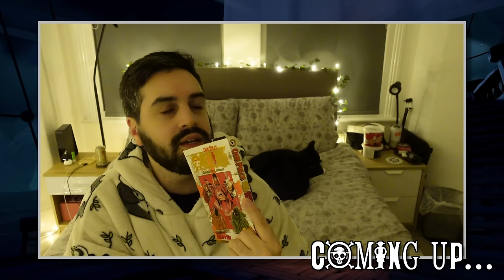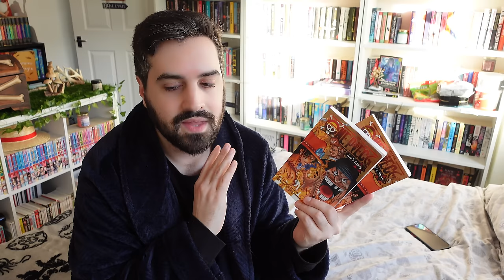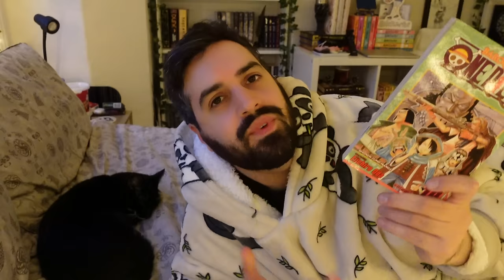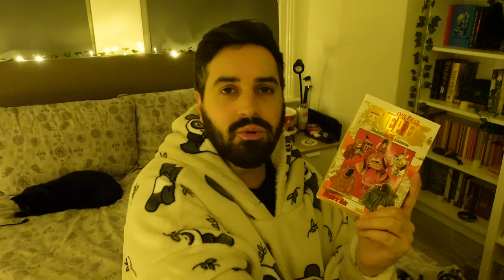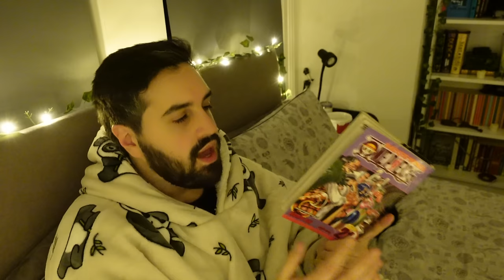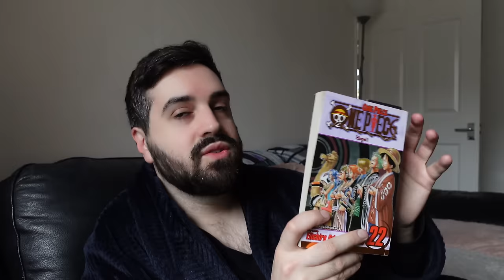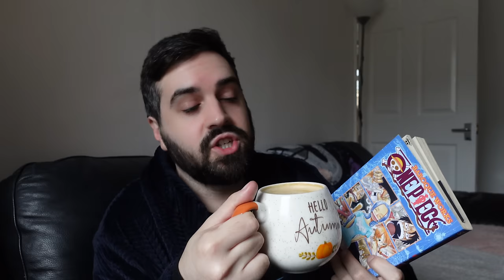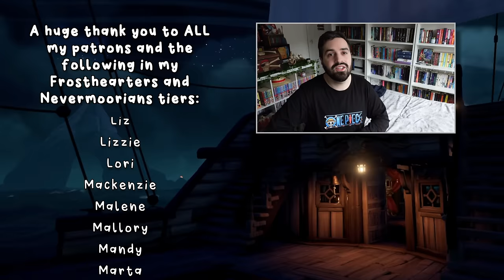I Read the One Piece: Alabasta Arc For the First Time ☠️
In this video, I read the One Piece Alabasta arc for the first time, completing the Alabasta Saga and covering volumes 17 to 24 of the manga, and chapters 155-217.

gavinbooktube(@)gmail(.)com

✨ Timestamps ✨
0:00 Coming Up...
0:51 Introduction
4:15 Chapter 155 - "Pirate" Sir Crocodile
7:44 Chapter 156 - Oh Come My Way Days
10:33 Chapter 157 - Ace Arrives
12:27 Chapter 158 - Landing in Alabasta
14:20 Chapter 159 - Come On
17:35 Chapter 160 - Spiders Café at Eight O'Clock
20:49 Chapter 161 - The Green City Erumalu
23:45 Chapter 162 - Adventure in the Kingdom of Sand
25:57 Chapter 163 - Yuba, the Town of Rebels
29:00 Chapter 164 - I Love My Country
31:22 Chapter 165 - Operation Utopia
33:19 Chapter 166 - Luffy vs. Vivi
36:12 Chapter 167 - Battle Front
37:44 Chapter 168 - Rainbase, The Town of Dreams
38:38 Chapter 169 - The Kingdom's Strongest Warrior
40:09 Chapter 170 - Beginning
41:37 Chapter 171 - Koza, Leader of the Rebels
42:46 Chapter 172 - Rebellion
44:40 Chapter 173 - Bananagator
45:56 Chapter 174 - Mr. Prince
47:20 Chapter 175 - Release
49:00 Chapter 176 - Rush
51:27 Chapter 177 - 30 Million vs. 81 Million
52:54 Chapter 178 - Grand Line Level
54:43 Chapter 179 - Showdown at Alubarna
55:23 Chapter 180 - Alabasta Animal Land
59:23 Chapter 181 - Super Sonic Duck Quiz
1:00:57 Chapter 182 - Roar
1:04:23 Chapter 183 - Squadron Leader Karoo
1:06:30 Chapter 184 - Moletown Block Four
1:08:03 Chapter 185 - Oh... Is That So?
1:09:19 Chapter 186 - 4
1:11:58 Chapter 187 - Stalemate
1:13:47 Chapter 188 - Oh Come My Way Karate
1:15:38 Chapter 189 - 2
1:18:21 Chapter 190 - Climate Baton
1:20:55 Chapter 191 - She Who Controls The Weather
1:22:56 Chapter 192 - Tornado Warning
1:24:58 Chapter 193 - Utopia
1:27:28 Chapter 194 - Cutting Steel
1:29:42 Chapter 195 - Mr. Bushidō
1:32:36 Chapter 196 - 1
1:33:54 Chapter 197 - The Leaders
1:35:45 Chapter 198 - 4:15 PM
1:38:03 Chapter 199 - Hope!!
1:40:36 Chapter 200 - Water Luffy
1:41:58 Chapter 201 - Nico Robin
1:43:51 Chapter 202 - The Royal Mausoleum
1:45:28 Chapter 203 - Crocodile-ish
1:47:37 Chapter 204 - RED
1:48:57 Chapter 205 - The Sand-Sand Band's Secret Fort
1:50:18 Chapter 206 - Ignition
1:51:23 Chapter 207 - Nightmare
1:52:34 Chapter 208 - Guardian Spirit
1:54:29 Chapter 209 - I Will Defeat You
1:55:59 Chapter 210 - 0
1:57:27 Chapter 211 - King
1:58:26 Chapter 212 - Some Justice
2:00:12 Chapter 213 - V.I.P.
2:01:07 Chapter 214 - Strategy to Escape the Sand Kingdom
2:03:12 Chapter 215 - Last Waltz
2:04:48 Chapter 216 - Vivi's Adventure
2:06:27 Chapter 217 - Stowaway
2:08:42 Wrap-Up

✨ Patrons ✨
A huge thank you to ALL my Patrons and the following in the Nevermoorians and Frosthearters tiers (as of November 30, 2022):
Abby ✨ Abigail B ✨ Alexandra ✨ Alysia ✨ Amanda T ✨ Amy ✨ Andrew ✨ Angela Ma ✨ Angela Mo ✨ Ashley ✨ Ashley M ✨ Áslaug ✨ Astrid ✨ Ava ✨ Beatrix ✨ Becky ✨Berit ✨ Betty ✨ BiblioQueer ✨ Blossom ✨ BooklivewithMelanie ✨ Bro’nagh ✨ Bryn ✨ Bstace ✨ Camilla Camilla ✨ Carmen ✨ Carol-Ann ✨ Caroline G ✨ Cathrina ✨ Catie ✨ Cecereads23 ✨ Chloe J ✨ Chloe S ✨ Christina ✨ Christine and Bean ✨ Christmas Like the Holiday ✨ Claire B ✨ Claire Booksnink ✨ Colleen ✨ Cora ✨ Courtney ✨ Crystal ✨ Dainya ✨ Dana ✨ Dani H ✨ Dani S ✨ Danielle ✨ Darcy ✨ Desiree ✨ Donna ✨ Dr. Jade ✨ Drea ✨ Eileen ✨ Emily ✨ Emily S ✨ Emma S ✨ Emma W ✨ Erin ✨ Fi Clark ✨ Fiona ✨ Foxlight ✨ Gareth ✨ Genny ✨ Georgia ✨ Georgina ✨ Hailee ✨ Hannah ✨ Harrie ✨ Heather ✨ Holly ✨ Isabelle ✨ Jackie ✨ Jade ✨ Jayme ✨ Jelke ✨ Jeni ✨ Jennifer G ✨ Jennifer L ✨ Jenny ✨ Jordain ✨ Jordan E ✨ Jordan H ✨ Judith ✨ Juniper ✨ Kaitlyn ✨ Kanaida ✨ Kari ✨ Karissa ✨ Kat L ✨ Kat S ✨ Kayla ✨ Kelly ✨ Kelsey ✨ Kiki ✨ Kim ✨ Kirstie ✨ Kristen ✨ Lauren ✨ Leanne ✨ Lindsey ✨ Lisa ✨ Lisa J ✨ Liz ✨ Lizzie ✨ Lori ✨ Mackenzie ✨ Malene ✨ Mallory ✨ Mandy ✨ Marta ✨ Maxine ✨ Megan L ✨ Mia ✨ Mindy ✨ Minouschka ✨ Missy ✨ Niamh ✨ Nickie ✨ Nicole ✨ Novice Reviews ✨ Olivia D ✨ oliviareadsalatte ✨ Olivia W ✨ Paige ✨ Petra ✨ Pris ✨ Rabea G ✨ Rachael ✨ Rachel ✨ Renee ✨ Robyn D ✨ Robyn H ✨ Rose B ✨ Samantha N ✨ Samantha R ✨ Samantha S ✨ Sarah ✨ Sarah S ✨ Shannon ✨ Short Girl Reads ✨ Siv ✨ Somerset ✨ Stefana ✨ Steph D ✨ Steph Loves ✨ Susan ✨ Tayli ✨ Teidados ✨ Tilly ✨ Tracey ✨ Trish ✨ Victoria ✨ Vivianna